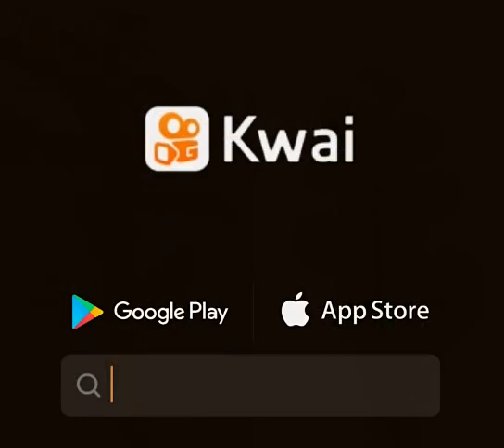brincando de pintar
Thaynan Marques850:uhuuuu